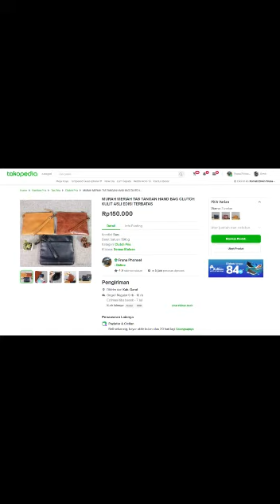Handbag - Clutch Genuin Leather